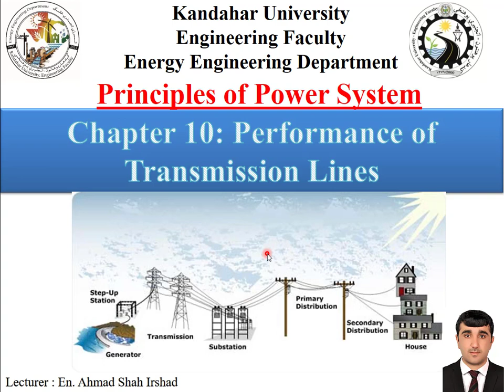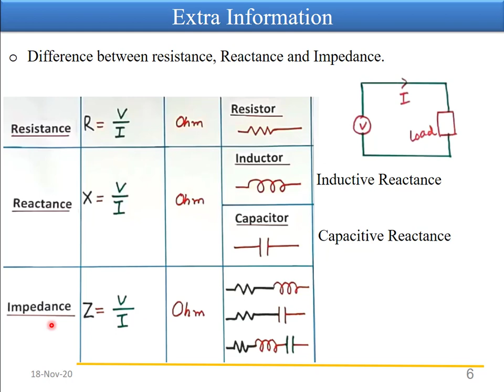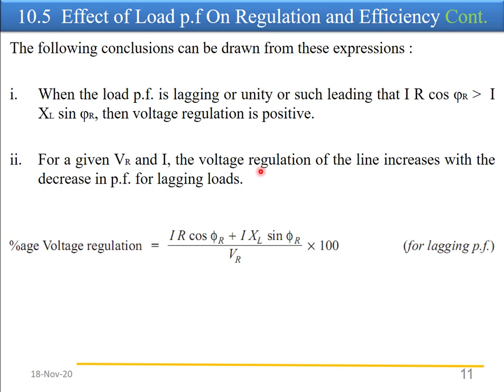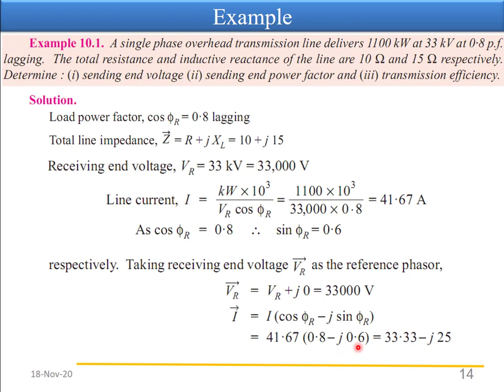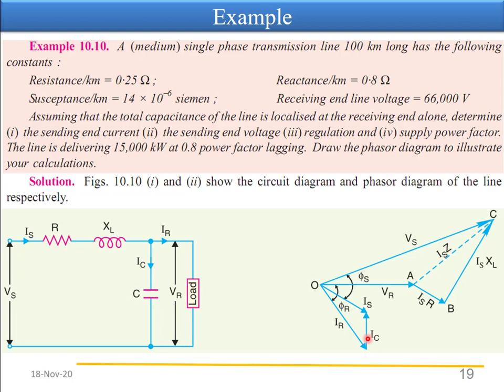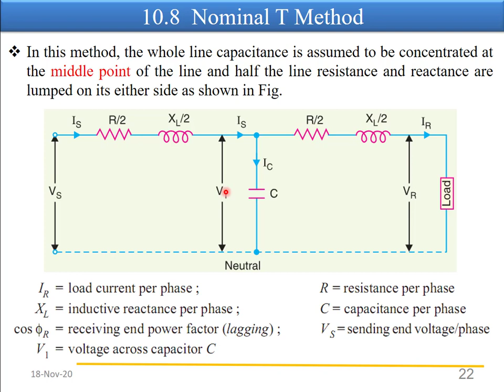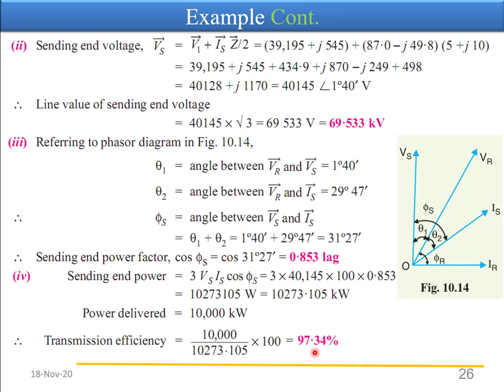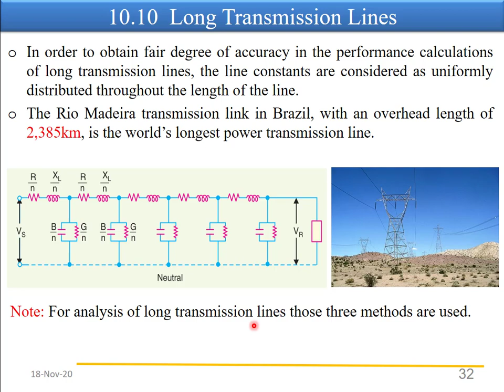Power System Chapter 10: Performance of Transmission Lines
The three constant (Resistance, Inductance, and Capacitance) of overhead lines are calculated to determine voltage drop, line losses, and efficiency of transmission.

The formulas for those three are important for two principal reasons.

Firstly, they provide an opportunity to understand the effects of the parameters of the line on voltages and the flow of power.

Secondly, they help in developing an overall understanding of what is occurring in the electric power system.